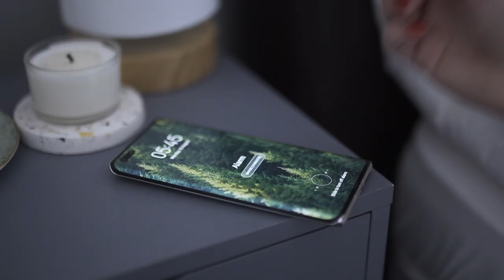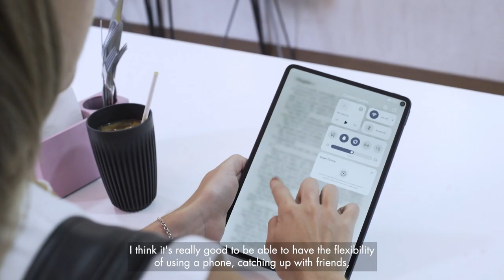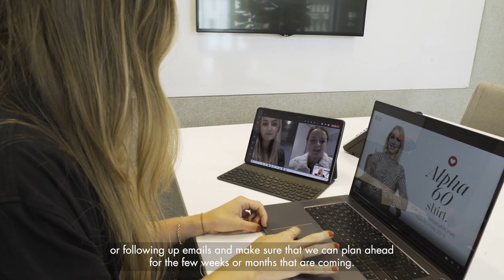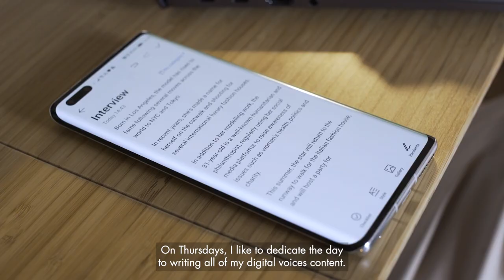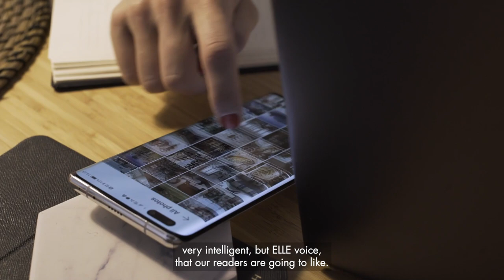A Week In My Life With ELLE's Katie O’Malley | ELLE UK x Huawei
Want to know what it’s like to work at ELLE? Here’s a week in the life of our Deputy Digital Editor Katie O’Malley